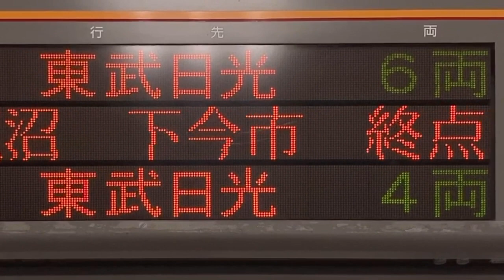【24ドットタイポス スクロールフォント確認用】東武 栃木駅 改札口 発車標(LED電光掲示板)